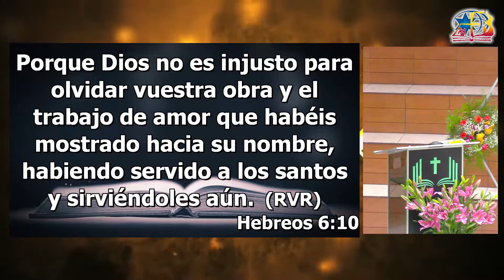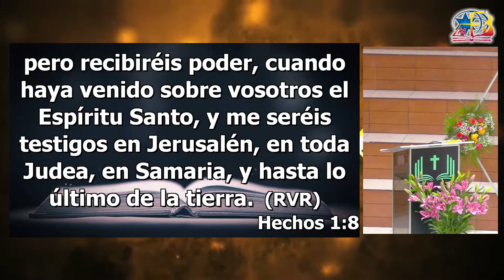Conferencia 2 "El valor de la mujer, en la iglesia" Hna. Melfy Torrico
🛐 Conferencia de Mujeres "Coherederas de la Gracia"
⏰ 19:00
📆24  de Junio 2021
⛪ Presencial
📲 Transmisión al vivo en Facebook